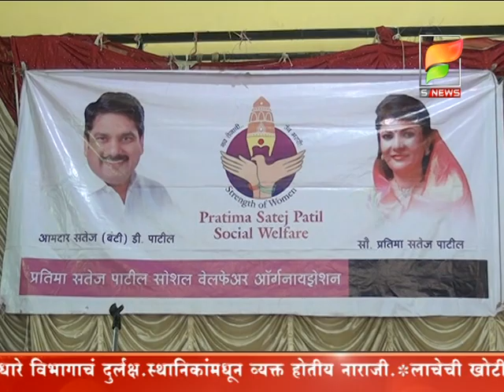प्रतिमा सतेज पाटील सोशल वेल्फेअरच्या वतीनं पाचगांव इथं हळदी कुंकु समारंभ.